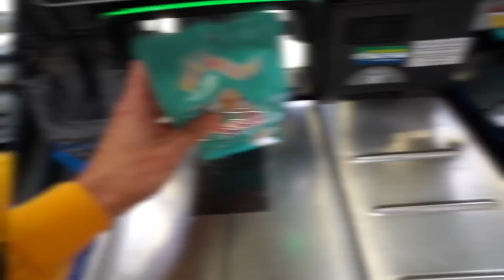Spoiling MY DAUGHTER with an EPIC SQUISHMALLOW HUNT!!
Today Jesse and Terra take Rory and Baby Wren to go on an ultimate Squishmallow hunt all around town!! Sometimes you have to spoil your kids. You can find squishmallows everywhere from claw machines to stores like 5 below. They are popular on tiktok as well. In this shopping video the first stop on the hunt is 5 below! Then the Daddy Daughter Dou hit up walmart. They have the most epic Squishmallow seven dollar jackpot there!  Rory finds so many that she loves to add to her squishmallow collection each store brought a new mystery! This was a fun family adventure! We also found some slime and this really cool block of squishy cheese. If she can carry it she can buy it lol. Here ares some that we found during the scavenger hunt!  Here are the names of the squishmallows we found silvina, nestor, mariska, gideon, lucia, elleine

FOLLOW US
    Terra  @smellybellymom
    Jesse @smellybellydad
    Jayla  @jayjay_ofishal
    Aydah@adydah_ofishal
    Rory's @rorykate_ofishal
                   aydah_ofishal123
                   tmoney278
                    jessevee278